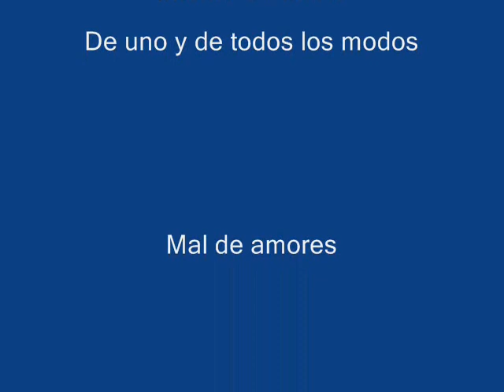Grupo Palomo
Aqui unos temas del grupo Palomo, en acordeon G-C-F
intente olvidarte,de uno y de todos los modos, mal de amores y no me conoces aun